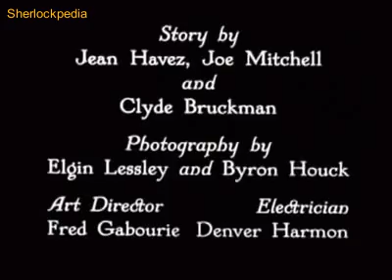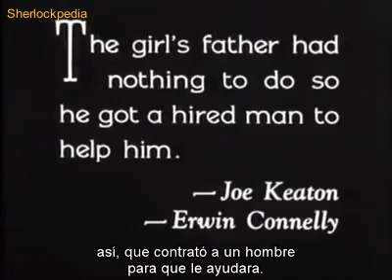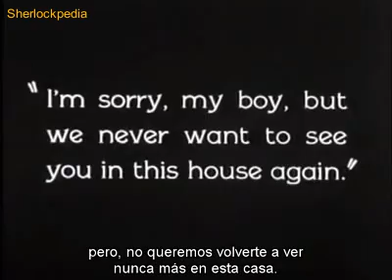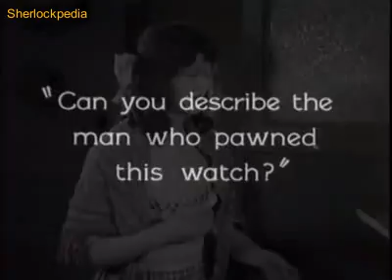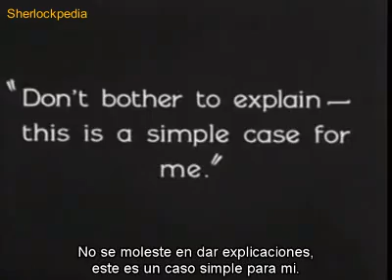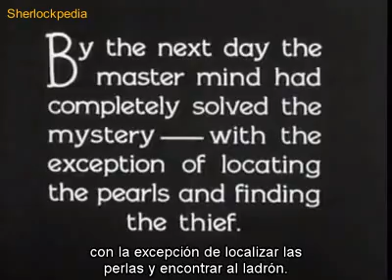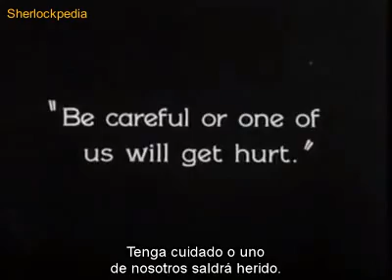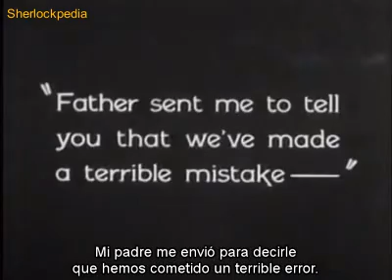El moderno Sherlock Holmes con Buster Keaton (1924)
Sipnosis: Película sobre el mundo del cine, Keaton es un proyeccionista que sueña con ser un detective cuando, milagrosamente, se encuentra dentro de la película que está proyectando. Allí intentará salvar a su amada de las garras del villano. Una de las más aclamadas cintas de cine mudo llena de gags visuales y con un portentoso Buster Keaton.